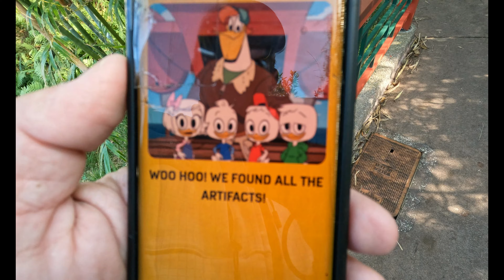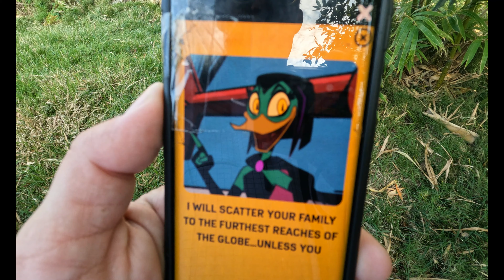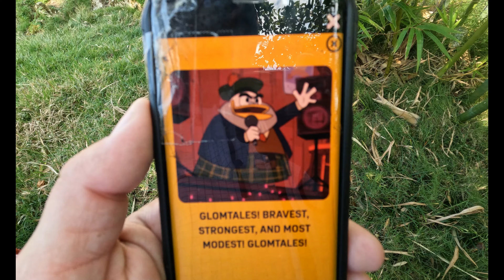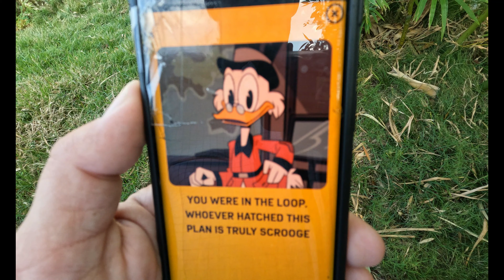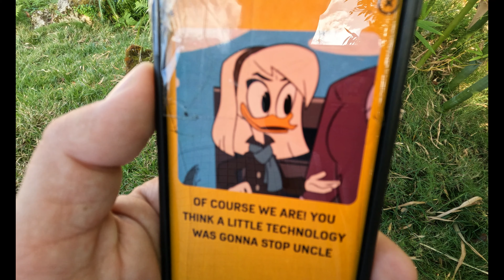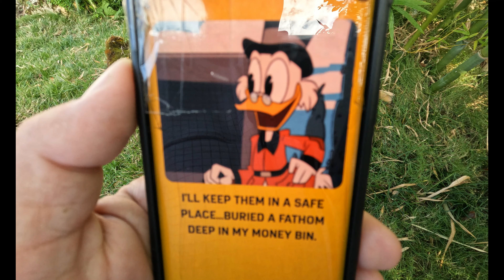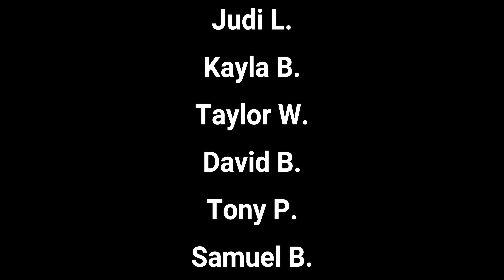NEW!!! DuckTales World Showcase Adventure! Final Mission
I was able to do a preview of the new DuckTales World Showcase Adventure game coming this Friday. This is the final mission for the game!